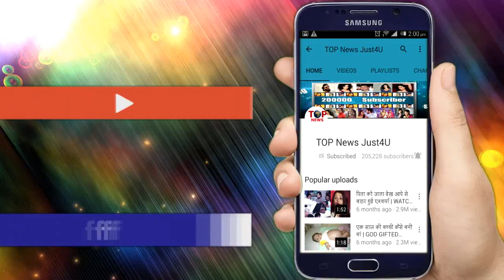GOOD NEWS!! Bigg Boss Winner DIPIKA KAKAR इस शो से करेंगी TV पर वापसी, दर्शकों को देंगी Surprise